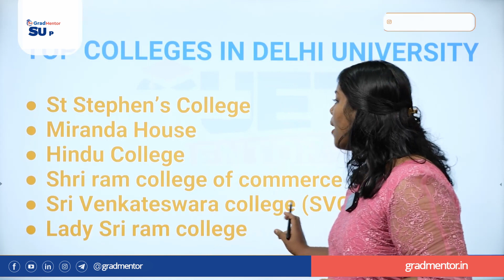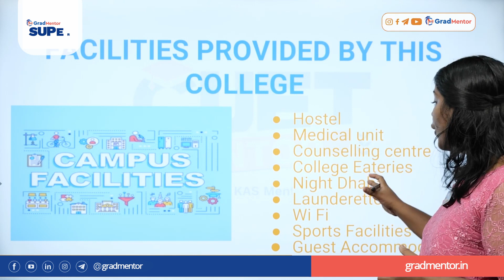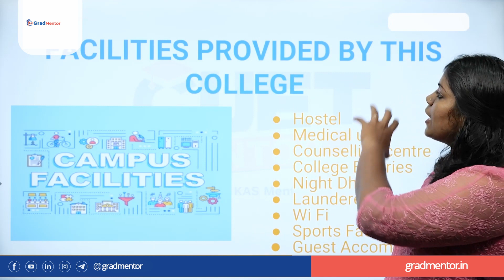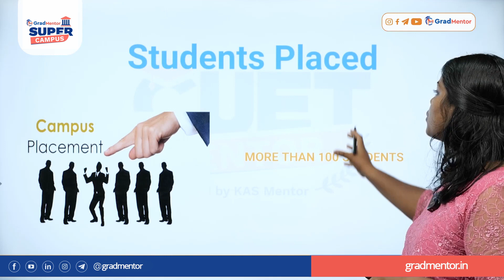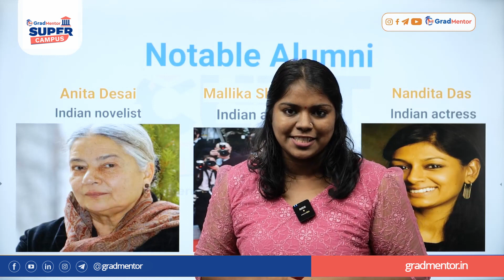Super Campus Part-2 I Top 5 Universities after 12th I Delhi University I Miranda House I GradMentor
We believe in the power of education and the impact it can have on an individual's life. Our mission is to provide students with the highest quality of instruction and support to help them succeed on the CUET exam. Our experienced instructors use innovative teaching methods and cutting-edge technology to make the learning experience enjoyable and effective. Whether you're just starting your journey or need a little extra help, we are here to support you every step of the way. Best CUET Coaching Center in Trivandrum